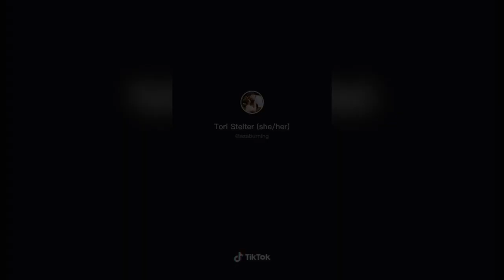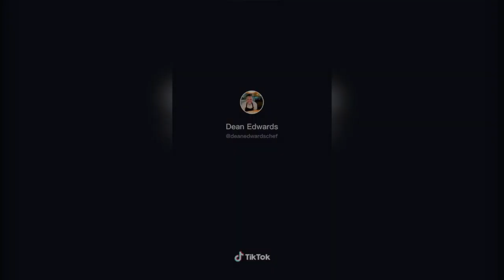Satisfying ASMR | Tiktok Compilation #1